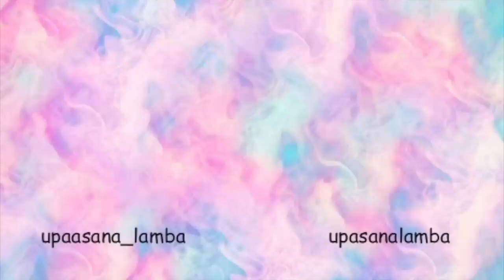SAROJINI NAGAR VS LAL QUARTER MARKET | Rs1000 CHALLENGE | UPAASANA LAMBA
Omg!! This video was so fun to shoot actually fun to shop obviously!
Also! Sorry for the bad sound quality. I'll make sure that it doesn't happen again.
And do let me know which market won in your opinion in the comment section below!
Hope this video helps you in any way and I’ll see you guys soon!

Copyright -
Everything you see in this video is created by us (Shubham(Eshu) and Upaasana) unless otherwise stated.